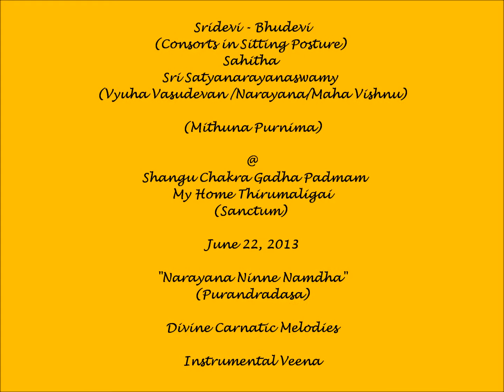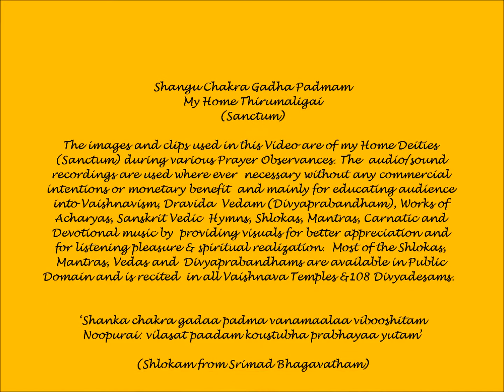Sound of Divinity (24) - Carnatic Melodies (Veena) - "Narayana Ninna Naamadha" (Purandaradasa)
Sridevi-Bhudevi (Consorts) Sahitha Sri Sathyanarayanaswamy (Vyuha Vasudevan/Maha Vishnu) after Thirumanjana Seva (Sacred Bath) at my Home Thirumaligai (Sanctum) during Aani (Mithuna) Purnima 2013 (after Alangaaram).  The accompanying Carnatic Devotional Kirtan (Veena) in Raga "Suddha Dhanyasi"is performed by Vainika Dr. Jayanthi Kumaresh.

Thirumanjanam or Sacred Bath or Ceremonial Bath is performed on the Deities during special occasion in various Vaishnavaite Temples in South India by consecrating with water and other Substances (Dravyams) of unction.  The Dravyams are Turmeric, Sandalwood, Yogurt, Milk, Honey, Scented Oil (Thaila), Fruits, Coconut Water etc. It is an elaborate ritual with Vedic Hymns (Pancha Suktham).

Vishnu (Sanskrit विष्णु Viṣṇu) is the supreme God in the Vaishnavite tradition of Hinduism. The Vishnu Sahasranama declares Vishnu as Paramatman (supreme soul) and Parameshwara (supreme God). It describes Vishnu as the All-Pervading essence of all beings, the master of—and beyond—the past, present and future, one who supports, sustains and governs the Universe and originates and develops all elements within. Vishnu governs the aspect of preservation and sustenance of the universe, so he is called "Preserver of the universe".  In almost all Hindu denominations, Vishnu is either worshipped directly or in the form of his ten Avatara, most famous of whom are Rama, Narasimha and Krishna.

Narayana (Sanskrit: नारायण; nārāyaṇa; Kannada: ನಾರಾಯಣ; Telugu: నారాయణుడు; Tamil: நாராயணன்) or Narayan or Naraina is an important Sanskrit name for Vishnu, and in many contemporary vernaculars a common Indian name. Narayana is also identified as the original man, Purusha. The Puranas present divergent views on Narayana. In the Kurma Purana he is identified with Brahman and Krishna-Vishnu.  Narayana is another name for Vishnu and appears as the 245th name in the Vishnu Sahasranama.  Vishnu is always to be depicted holding the four attributes associated with him, being:

1.A conch shell or Shankha, named "Panchajanya", held by the upper left hand, which represents Vishnu's power to create and maintain the universe.

2.The chakra, a sharp-spinning discus-like weapon, named "Sudarshana", held by the upper right hand, which symbolizes the purified spiritualized mind.

3.A mace or Gada, named "Kaumodaki", held by the lower left hand, symbolizes Vishnu's divine power is the source all spiritual, mental and physical strength.

4.A lotus flower or Padma, held by the lower right hand, represents spiritual liberation, Divine perfection, purity and the unfolding of Spiritual consciousness within the individual.

Purandara Daasar was a great composer of Carnatic music before the time of the Trinity of Tyagaraja, Dikshitar and Shyama Sastri. His songs were not in unreachable Sanskrit, but instead he preached the Vedas to millions by singing in Kannada. He was the one who standardized the early lessons in music and has given us many beautiful compositions on Vishnu and Krishna. His works include many different types of compositions, from bhajans and geetams to kritis. Purandara Daasar is believed to have systematized the early music lessons - sarali varisai, janTai varisai, geetams and also chose maayamaaLava gowLa as the raagam to be used for these.  He composed many geetams and keertanais and songs in kannaDa known as "Devaranaama". Because of his role in so many fundamental aspects of this music, he is called the Pithamaha (Great Father) of Carnatic music.